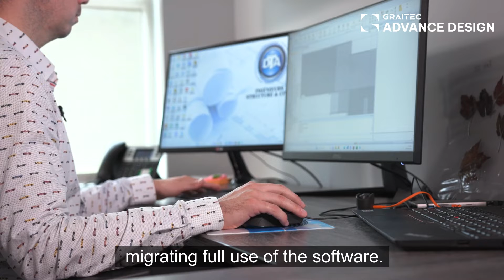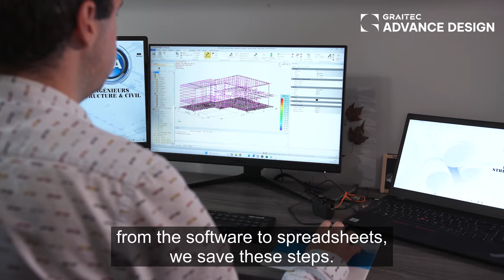Advance Design Customers: DTA Consultants, Canada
DTA Consultants are based in Quebec, Canada and are a formidable engineering firm with a robust presence across three cities and a team of about 20 dedicated professionals. Their vast portfolio includes intricate projects in the institutional, commercial, industrial and residential sectors, ranging from bridges to primary infrastructure, reflecting their prowess in working with diverse materials like steel, wood, concrete and masonry. In a bid to embrace the future of engineering and to ensure consistency across their operations, they adopted Advance Design in 2020. Their relationship with this software has flourished over the years, as evident from their continuous expansion in licenses and the recent acquisition of the Ultimate upgrade. What made Advance Design their choice? It’s the software’s adaptability, user-centric design, unparalleled technical support and commitment to education and continuous advancement. Now, let’s take a look at their story and witness DTA Consultants’ inspiring journey towards innovation and excellence.

Mastering BIM software with GRAITEC.